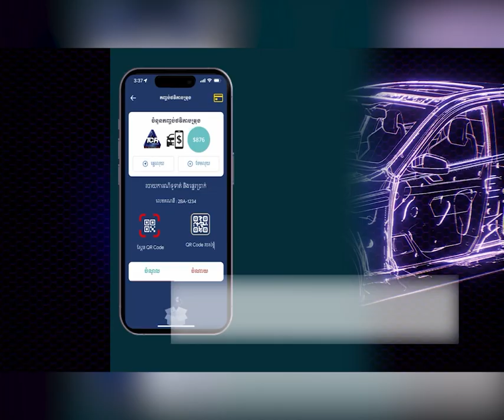អាសូរ​ពន់ពេក​! ក្មេង​ៗ១៩​នាក់​ឪពុក​ម្តាយ​ខ្វះ​ខាត​​ខ្លាំង ចង់បាន​សម្ភារៈ​ដើម្បី​សិក្សា